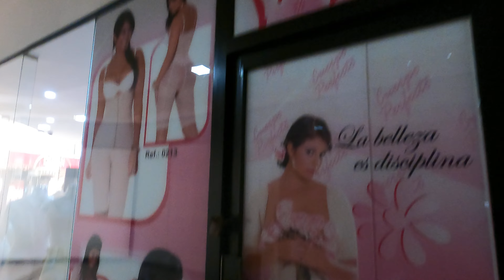Panama City Panama Vlog Walk Thru Mall(2022)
Panama City Panama City